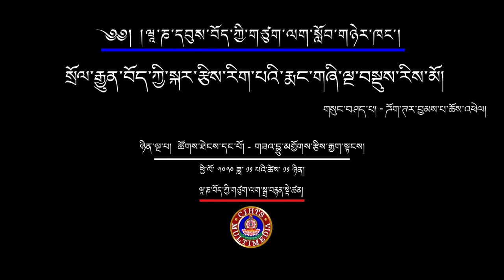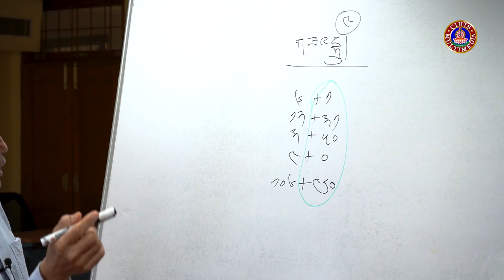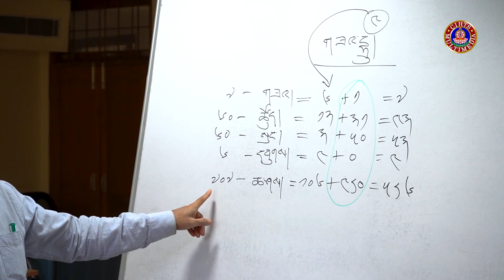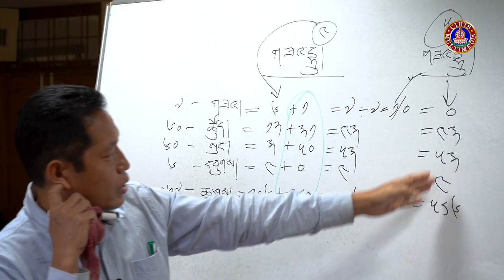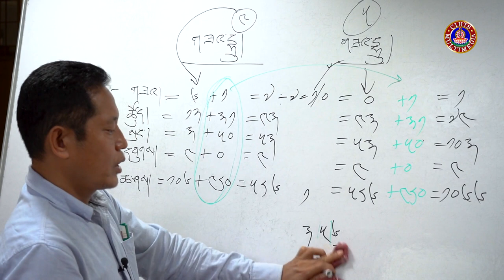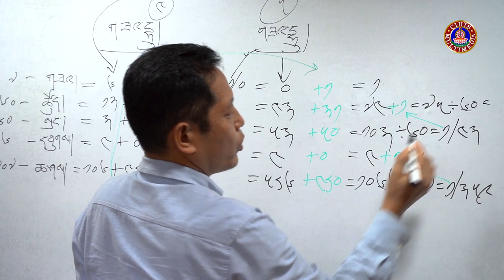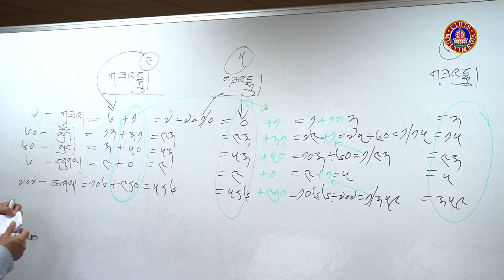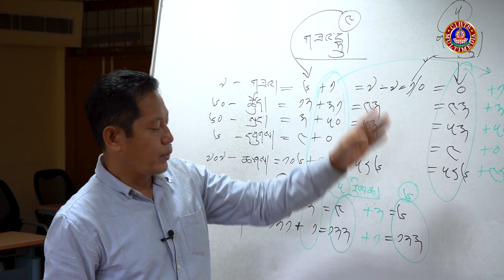སྲོལ་རྒྱུན་བོད་ཀྱི་སྐར་རྩིས་རིག་པའི་རྨང་གཞི་ལྔ་བསྡུས་རིས་མོའི་སློབ་ཁྲིད། ༠༨ གཟའ་དྷྲུ་མགྱོགས་རྩིས་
སྲོལ་རྒྱུན་བོད་ཀྱི་སྐར་རྩིས་རིག་པའི་རྨང་གཞི་ལྔ་བསྡུས་རིས་མོའི་སློབ་ཁྲིད། ༠༨ གཟའ་དྷྲུ་མགྱོགས་རྩིས་རྒྱག་སྟངས།